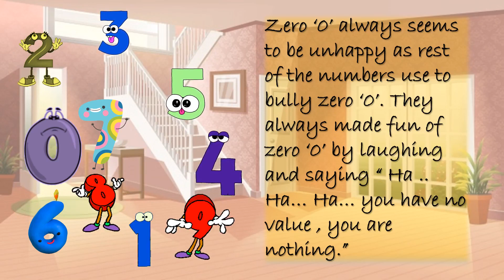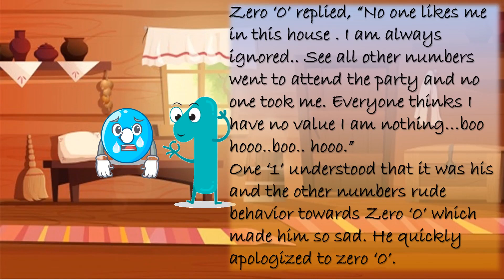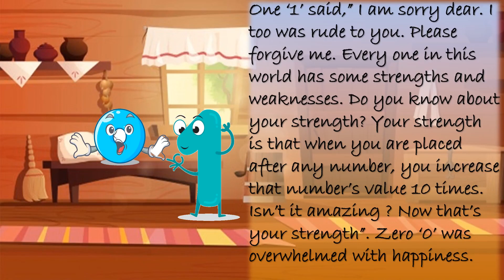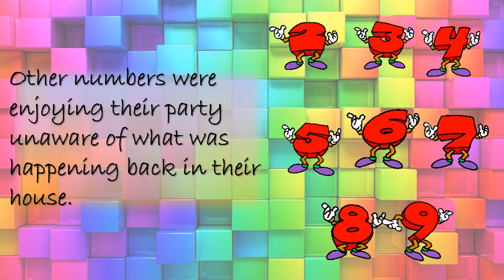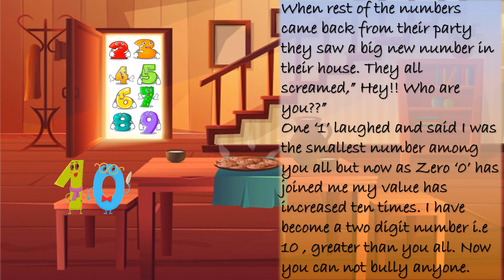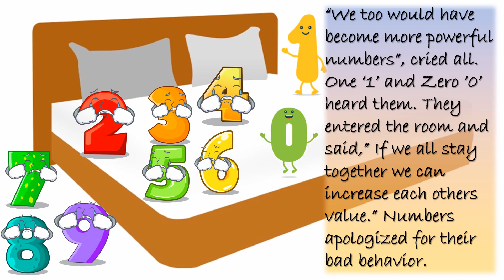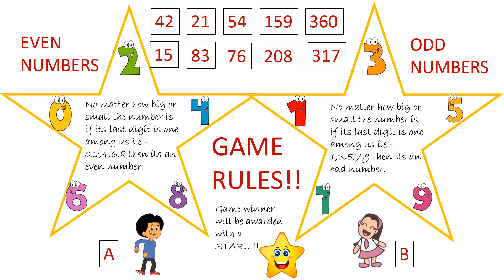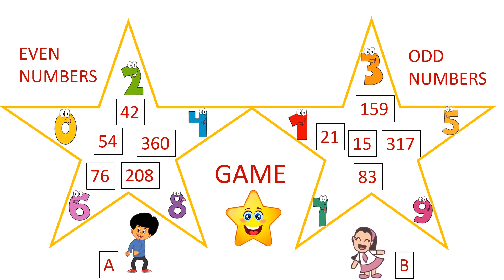STORY OF NUMBERS | even and odd numbers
This video explains the value of zero and the concept of even and odd numbers through a beautiful story of numbers.